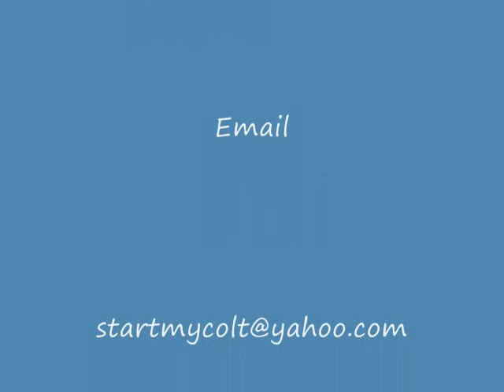Dozer riding out ad